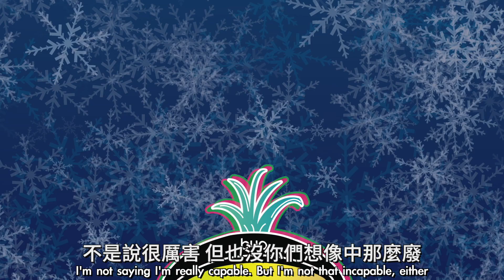【酒樓豬肉燒賣】自製燒賣皮！餡料原來好多豬油？Siu Mai [Eng Sub]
👩‍🍳 本集食譜👨‍🍳
12-14粒份量 12-14pcs
蛋黃 1 Egg Yolk
中筋麵粉 50g Plain Flour
鹽 ⅛ tsp Salt
水 ~20ml Water
黃薑粉 適量 Turmeric Powder

梅頭肉/豬扒 120g Pork Butt/Pork Chop
純豬油 60g Raw Pork Lard
蝦 120g Shrimp
乾冬菇 20g Dried Shiitake Mushroom
紅蘿蔔 適量 Carrot

鹽 4g Salt
砂糖 10g Sugar
生抽 2g Soy Sauce
胡椒粉 適量 Ground White Pepper
豬油 18g Pork Lard
粟粉 6g Corn Starch

00:00 豬肉燒賣介紹
00:46 乾冬菇浸軟備用
01:07 雞蛋取出蛋黃
01:15 麵粉,蛋黃,1/8tsp鹽,水及黃薑粉拌勻揉成團
02:59 攤平麵團包保鮮紙冷藏約半小時
03:02 豬肉及豬油稍為切碎
04:16 蝦一半切粒,一半拍扁備用
04:56 冬菇切粒備用
05:12 豬肉及拍扁的蝦攪至起膠
05:37 加入切好的冬菇,豬油及蝦
05:51 加入4g鹽,砂糖,生抽及胡椒粉拌勻
06:42 加入豬油拌勻
07:00 加入粟粉拌勻,包保鮮紙冷藏約半小時
07:30 紅蘿蔔去皮刨片切粒
08:14 桌面撒手粉,麵團擀成薄麵皮
09:27 切出直徑約7-8cm的圓形
10:36 麵皮中間位置加入豬肉餡包起,在表面放上紅蘿蔔粒
12:17 中大火蒸10-15分鐘
13:14 完成
📺更多影片📺：
【阿華田爆漿西多士】點解淋上去都叫爆漿！原來真名叫漏奶華？！Ovaltine Lava French Toast [Eng Sub]
【韓式麻藥雞蛋🥚】$5夠食一餐？終極糧尾救星！Mayak Eggs (Korean Marinated Eggs) [Eng Sub]
【港式雞批🥧】超鬆批底！原來加咗呢種粉？Hong Kong Style Chicken Pot Pie [Eng Sub]